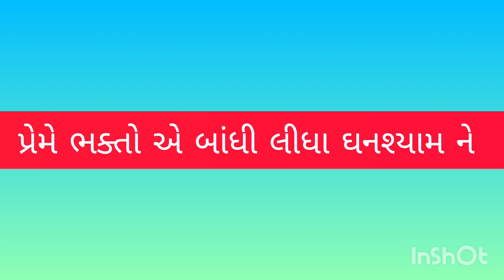ધર્મ ના લાલા ને માણકી વાળા ને ગુજરાતી ભજન dharm na lala ne manaki vala ne swaminarayan bhajan